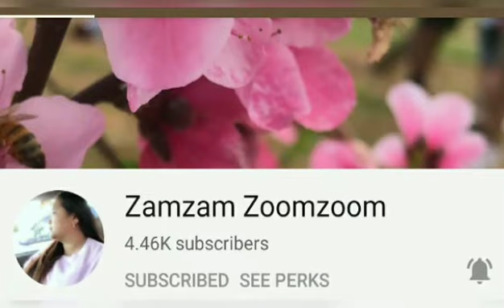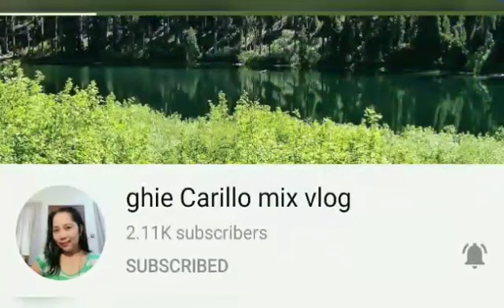FASHION JEWELLRY COLLECTION + ANG SAKIT PAGPINASUKAN | HONEYPIE VLOGS